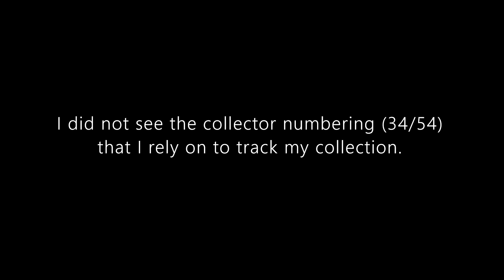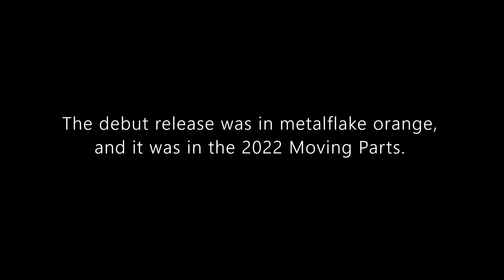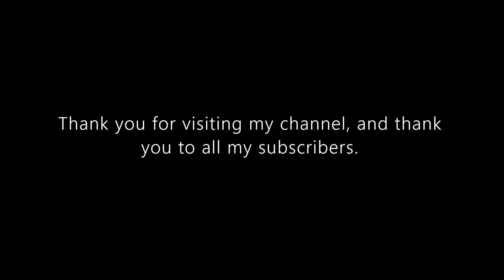Spotlight: Matchbox 2020 Dodge Charger SRT Hellcat | 2024 Moving Parts Series.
Hello and welcome to Syracuse Internationals' YouTube channel. This is another episode of Spotlight featuring a Matchbox 2020 Dodge Charger SRT Hellcat from the 2024 Moving Parts Series.